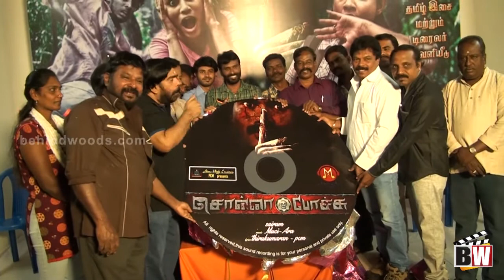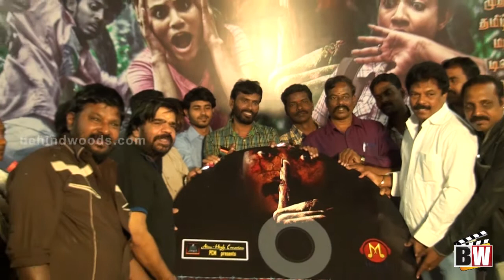Sonna Pochu Audio Launch | T Rajendar | Jaguar Thangam | Kalaipuli G Sekaran - BW